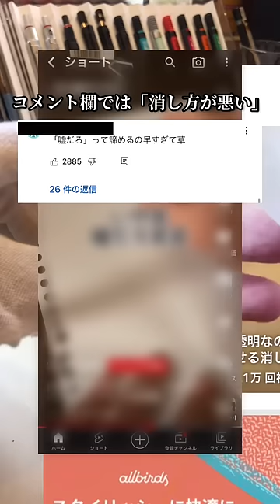無印良品の消しゴムは消えるのか、真偽を確かめます。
あんまり消えやんし、消しカス沢山出るし、
オススメはしません。